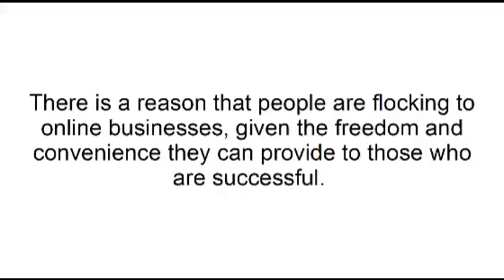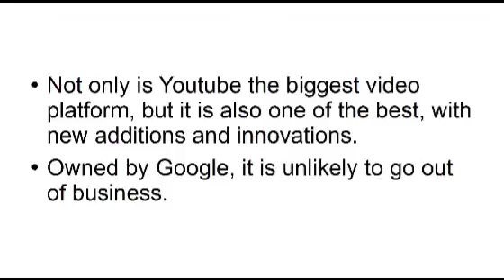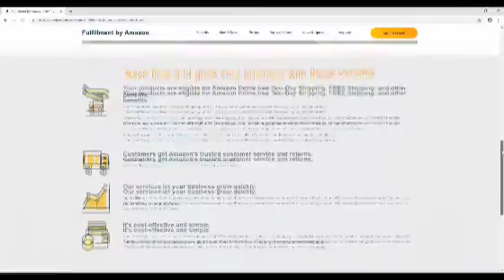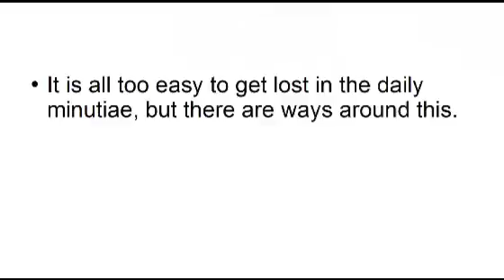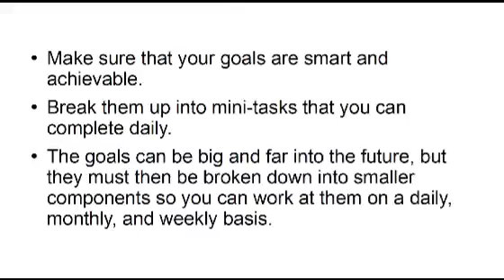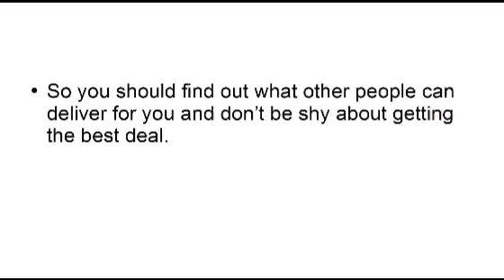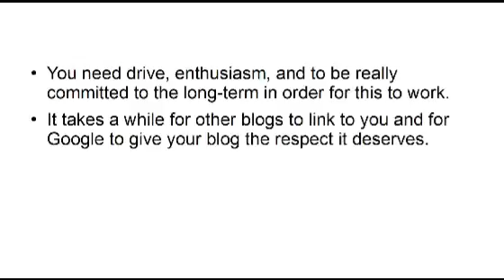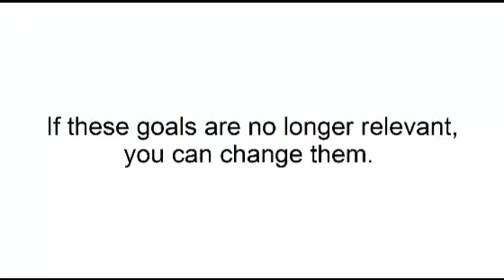Earning freedom online business.full video course 100% free.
MY GEARS
main camera mc
second camera mc